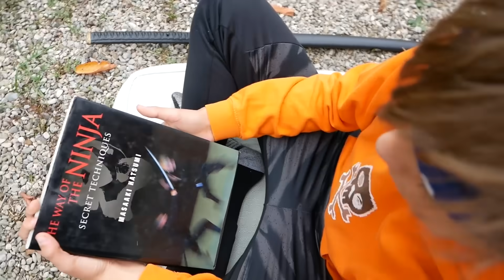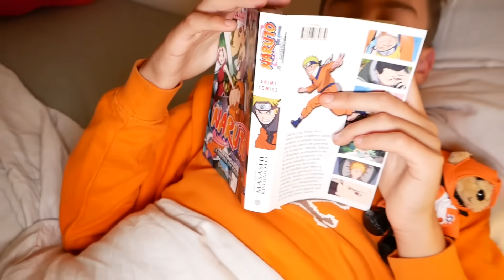24H VIVIENDO SOLO CON LA INICIAL DE NUESTRO NOMBRE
Hoy vamos a pasar todo el día solo viviendo con la Inicial de nuestro Nombre! OMG!!

Un besazo!